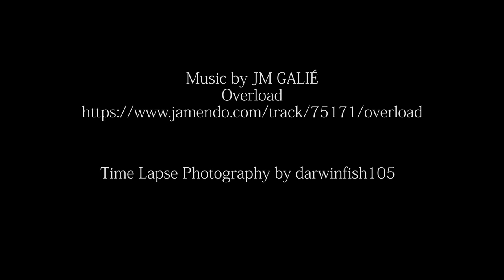Summer in Yokohama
夏の訪れを告げる横浜スパークリングトワイライトの花火と周辺の様子をタイムラプスで撮影しました。
camera:SONY a7RII
lens:SONY FE 16-35mm F4 ZA OSS
lens:Voigtlander 10mm F5.6 Aspherical
camera:SONY a6300
lens:SONY E PZ 16-50mm F3.5-5.6 OSS
lens:SONY E 10-18mm F4 OSS